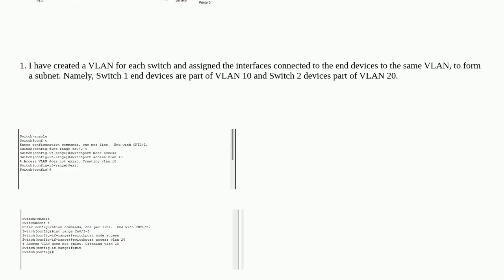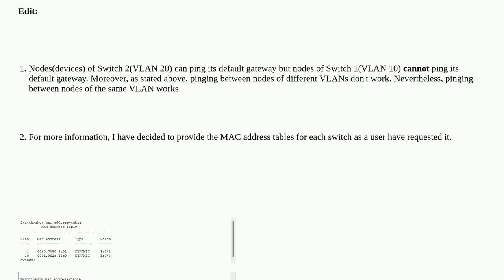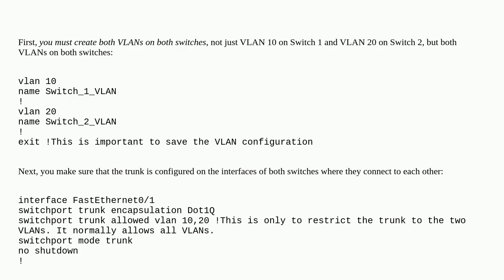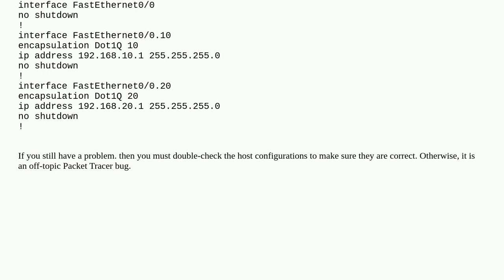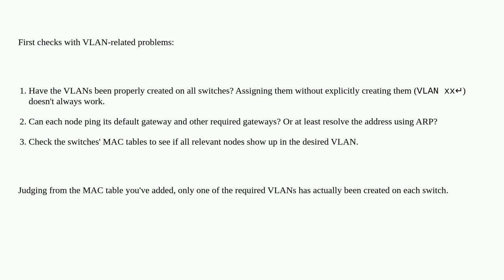Networkengineering: Why is inter-VLAN communication not working in my network set-up in Cisco Pac...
Why is inter-VLAN communication not working in my network set-up in Cisco Packet Tracer?

A special thanks goes out to the awesome community

  cisco vlan networking topology packet-tracer